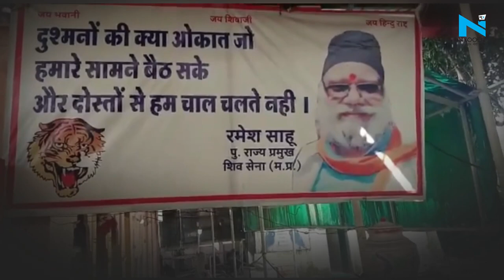Madhya Pradesh: 10 साल तक शिवसेना के प्रदेश प्रमुख रहे Ramesh Sahu की हुई गोली मारकर हत्या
मध्य प्रदेश में शिवसेना के पूर्व प्रदेश प्रमुख रमेश साहू की गोली मारकर हत्या कर दी गई है. वहीं रमेश साहू की पत्नी और बेटी को आरोपियों ने चोट पहुंचाई है. घटना को अंजाम देने के बाद आरोपी मौके से फरार हो गए. जिसके बाद मामले में पुलिस आरोपियों की तलाश कर रही है.